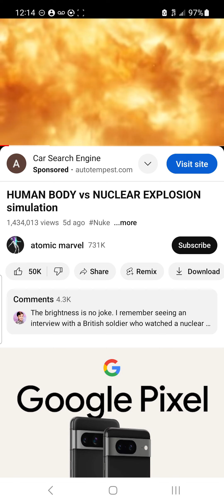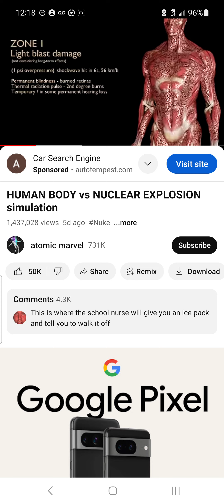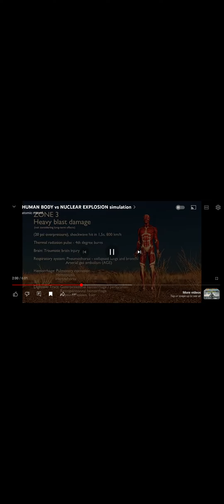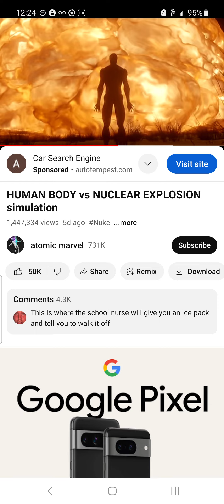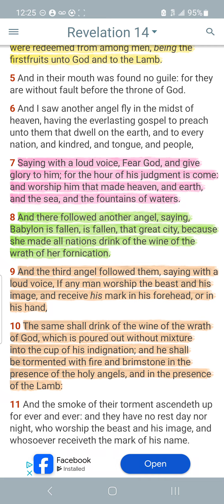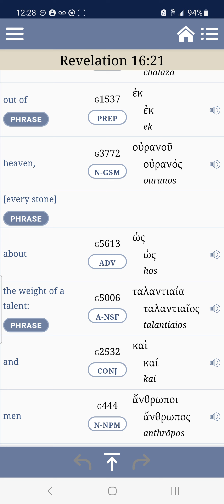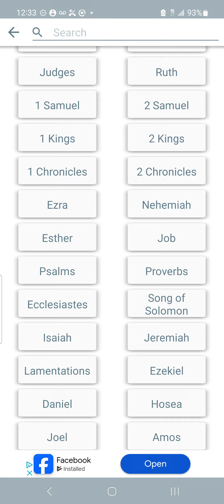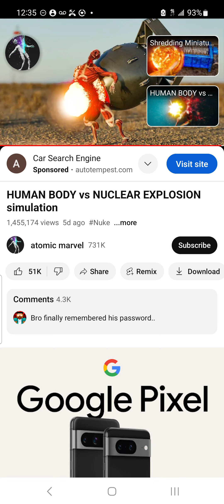Do you want to test your flesh against that fire?